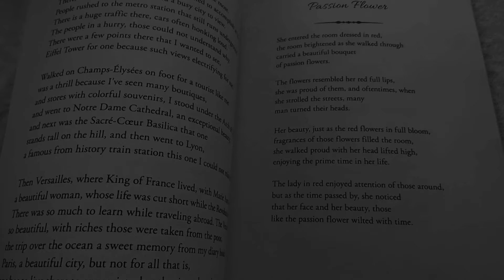10 NIEWYGODNYCH PRAWD